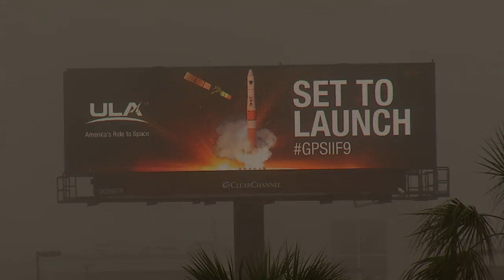Delta IV GPS IIF-9 Launch Highlights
A United Launch Alliance (ULA) Delta IV rocket successfully launched the ninth Global Positioning System (GPS) IIF satellite for the U.S. Air Force from Space Launch Complex-37. This was ULA’s fourth launch in 2015 and the 95th successful launch since the company was formed in December 2006.